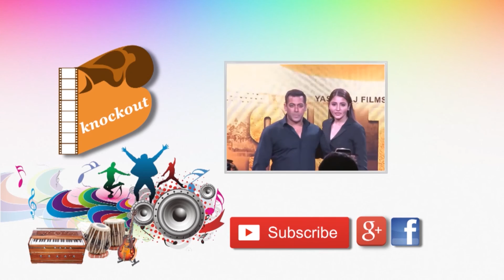Esha Gupta posts GYM Workout Video on Instagram